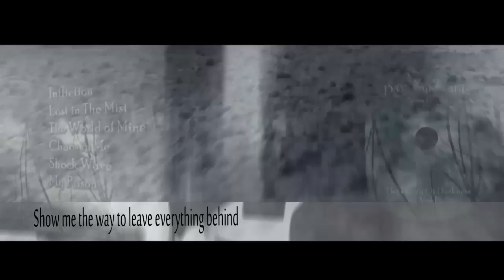Dawn Of Rage - The Purity of Darkness 2014 Official Album Trailer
This is the Dawn of Rage - The Purity of Darkness 2014 Album Trailer .